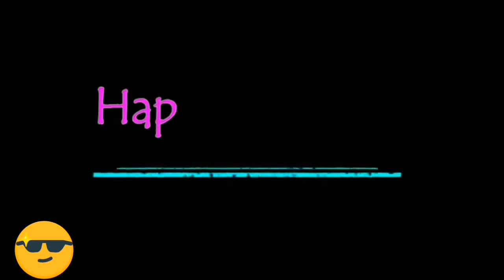happy birthday faiq